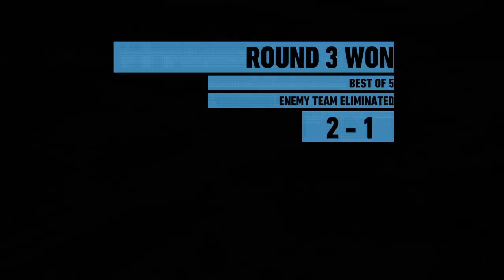IRON-MARINE's Live PS4 pvp quick play and ranked ghost recon wildlands